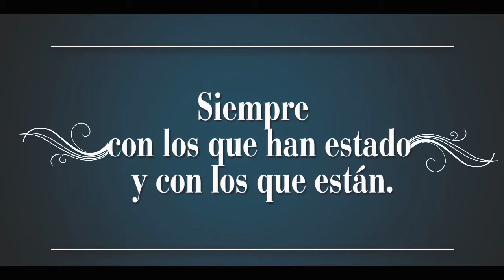CLIP FOTOS NINA ( parte tres FAMILIA Y AMIGOS )